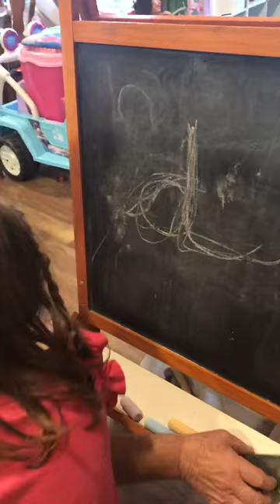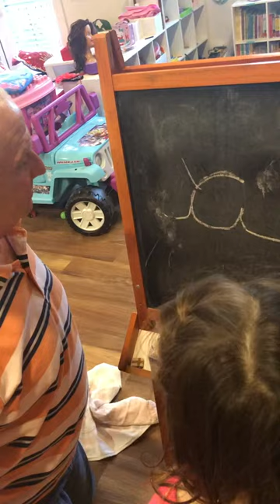3 years old Texana Tennison loves study 3/22/2019